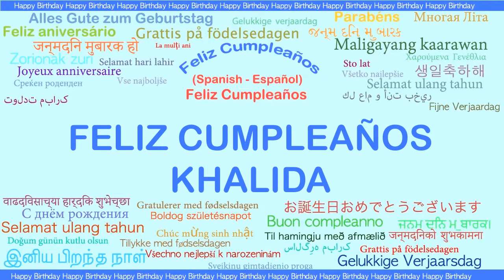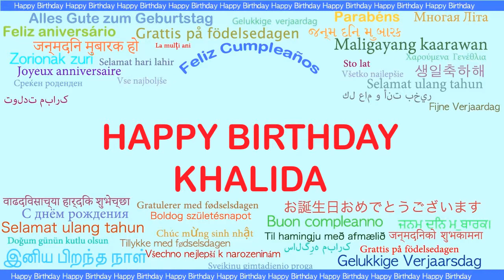Khalida Languages Idiomas - Happy Birthday